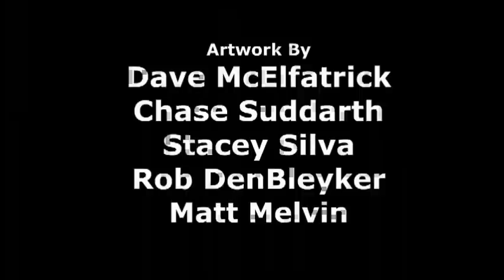Cyanide & Happiness - Corsa per la Birra.